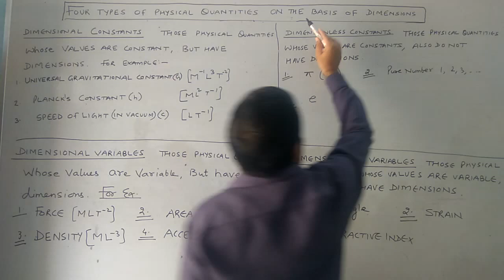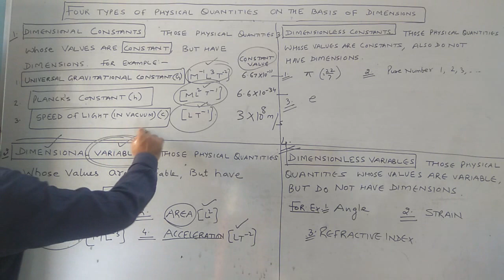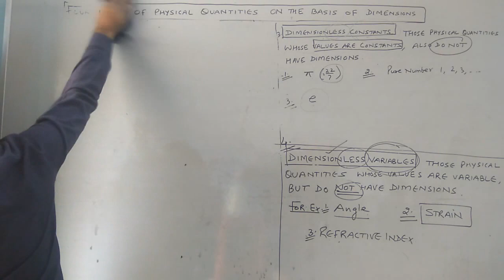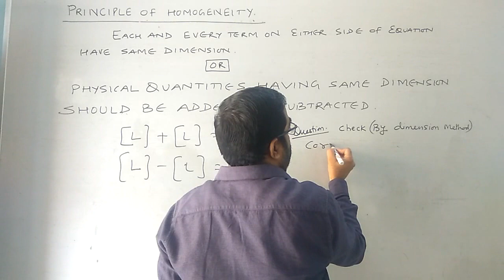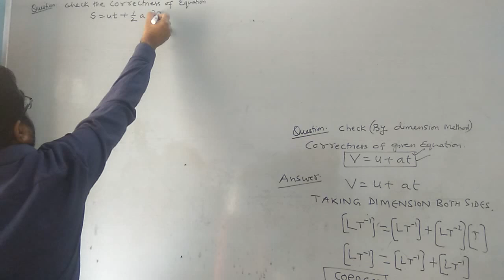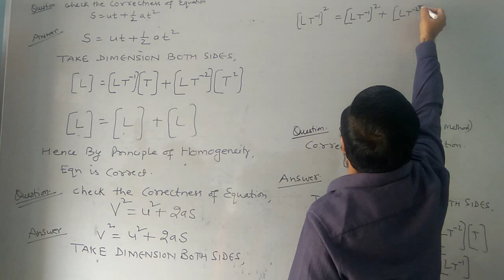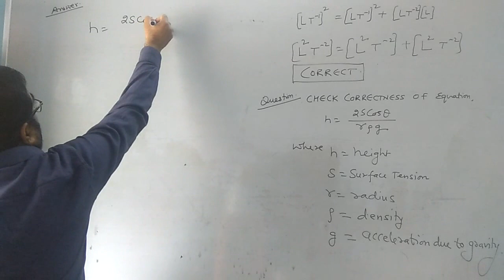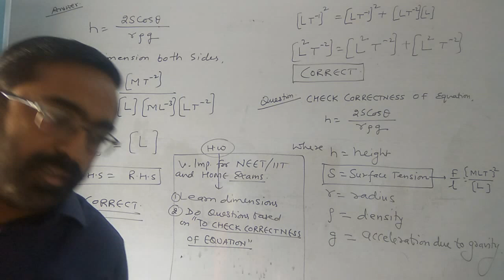TYPES OF DIMENSIONS | PRINCIPLE OF HOMOGENEITY | NEET | IIT | PHYSICS WITH ARORA SIR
DEAR VIEWERS
1. DETAIL OF TYPE OF  PHYSICAL QUANTITIES ON THE BASIS OF DIMENSIONS
2. PRINCIPLE OF HOMGENEITY WITH EXAMPLE AND SOME QUESTIONS BASED OVER THIS

LETS START